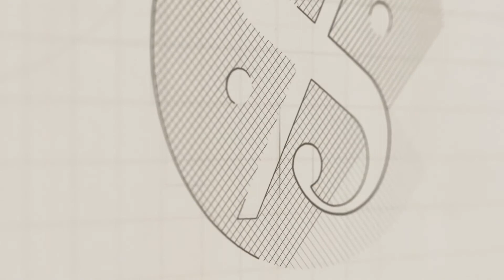Eugenia Lim - Gran Vals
Watch Eugenia Lim performs one of the classical guitar tune: Gran Vals! 🌷
Gran Vals, by the Spanish classical guitarist and composer Francisco Tárrega (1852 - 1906).
Written in 1902, the tune had been associated with Nokia since 1992, and become popular ever since.

This video is a part of Southern Voice Choir's Online Choir Concert 2021.

✨Special shoutout to the contributors:✨
The guitar girl: Eugenia Lim
The Sound Guy: Yui Yuyi
The Video Guys: Yui Yuyi Hejma Kato